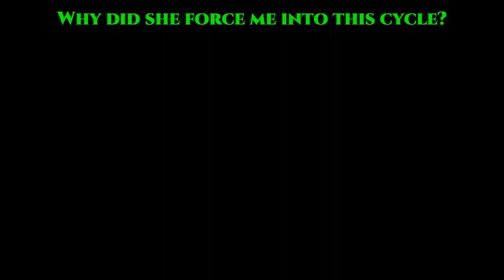Miraculous Fan-Animation: Plague Bringer - Akumatized (w/Story)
"The Cycle ends here..."